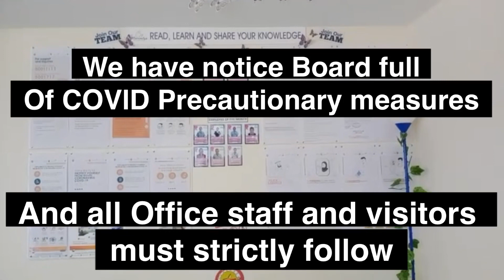Procedure of Receiving Office Staff/ Staff on Duty during Covid 19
Marinelys Babysitting Center & Homecare Services💝

✔️Newborn Care (Homecare)
✔️Infant Care (Homecare)
✔️Toddler Care (Homecare)

✔️Day Care Center (Drop & Go)
✔️After School program
✔️Daily stimulating and Developmental activities
✔️Time to Time update for the Parents🎉

Create your memories with Marinelys Babysitting Center & Home Care Services Dubai, UAE

Make your babies happy and special.
Play - Laugh - Friends - Grow

For More Information please contact our –